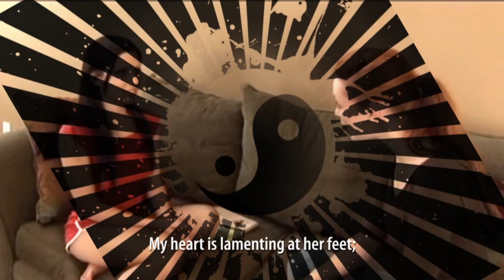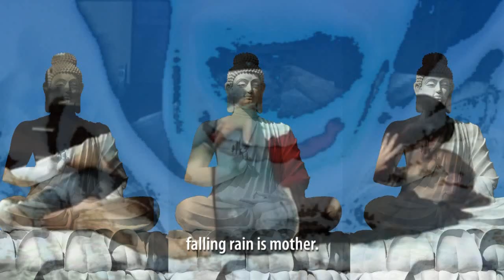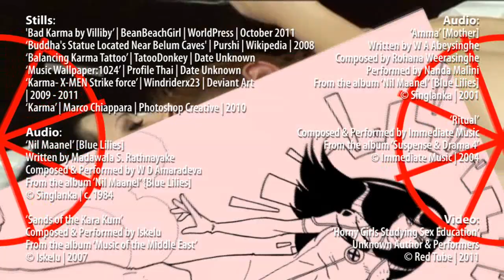Karma | ([18] | For Adults Only)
Warning: [18] This video contains concealed but sexually explicit imagery and is only suitable for adults of the age 18 or over.  IsuruFoundation™ takes no responsibility whatsoever for children accidentally accessing this video.

Important Message:

If you like the two Sri Lankan songs featured in this video, please download it legally from 'Kapruka Media Downloads', instead of leaching it from those websites that profit from posting Sri Lankan music for free download.  Literally poor Sri Lankan artists lose heavily because, as soon as they release a single it gets ripped by these parasites.  Please go to these pages to download the two Sri Lankan tunes; it is only 0.75$ per song, and that is a lot for a poor Sri Lankan artist:

'Nil Maanel' by Amaradeva is not available to download as a single MP3, but you may purchase the CD, 'Mindada Heesara' for just $7.00 from Kapruka CDs here:

Video Description:

Like every mature and rational person on the planet, I constantly try not to wallow excessively in sexual pleasure and to avoid 'temptation', the way morality teaches us, whether it is based on religious doctrine or on philosophical righteousness.

However, I am beginning to question why, because our universe fundamentally functions on conjugation at its subatomic and elementary levels and on reproduction at the advanced, organismic level.  Sex, therefore, is the overriding force that evolves life and the matter that supports it.  Then, the female of any species is an indispensable source of life, without which we wouldn't be here.

Yet, all religions and relevant philosophies advise against sex, irrationally labelling it as the devil's work and blacklisting women as the sole source of temptation.  Forgotten are the caring and nurturing, and therefore, the much more evolved nature of the female; and the ancient and patriarchal despotism which actually gave rise to this unequal treatment of women in the first place.

At least in more democratic regions of the globe, younger men and women equally enjoy sex as it is intended by the process of evolution.  As far as it is consensual and not demeaning to anyone involved, sex is not just a gift, but a vital requirement of life that should be explored and enjoyed to the full, so that living could be less burdensome, and evolution progresses at its optimal rate.

The concept of this video is to musically illustrate, through lesbian pornography, partially concealed by religious imagery, the eternal conflict between sex and righteousness, religious or otherwise.  It tries Buddhism and Hinduism to suppress the thirst for sexual imagery at first and later appreciates and succumbs to the allure of the female and to her significance as the mother of life and the saviour of the world, which is perennially under threat from the testosterone fuelled behaviour of the alpha male.

Credits:

Stills:

'Buddha's Statue Located Near Belum Caves, Andhra Pradesh, India' | Purshi | Wikipedia | 2008
'Karma- X-MEN Strike force' | Windriderx23 | Deviant Art | 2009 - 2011

Audio:

'Nil Maanel' [Blue Lilies]
Written by Madawala S. Rathnayake
Composed & Performed by W D Amaradeva
From the album 'Nil Maanel' {Blue Lilies]

'Sands of the Kara Kum'
Composed & Performed by Iskelu
From the album 'Music of the Middle East'

'Amma' [Mother]
Written by W A Abeysinghe
Composed by Rohana Weerasinghe
Performed by Nanda Malini
From the album 'Sari Podiththak' [A Wee Sari]

'Ritual'
Composed & Performed by Immediate Music
From the album 'Suspense & Drama 4'

'Horny Girls Studying Sex Education'
Unknown Author & Performers

BrownPolar
For IsuruFoundation™
'love is the cure'